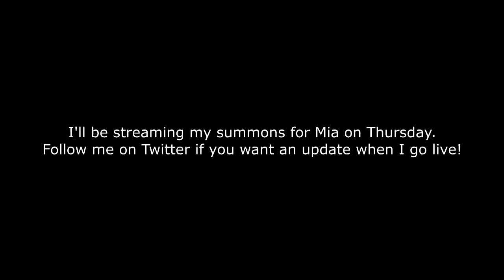Fire Emblem Heroes: "Summer Passing" Trailer Reaction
I'll be summoning for Mia on Thursday, come hang out! Also: there are a couple points in the video where I say 'demote' instead of '4 star focus', sorry about that.